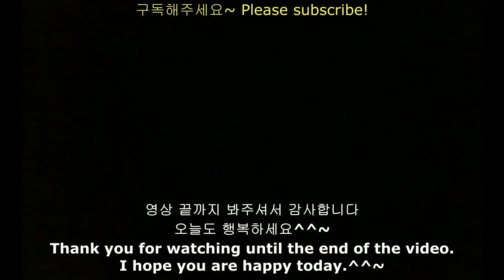ASMR SALT 24 크로와상 디저트 먹방 chocolate BREAD DESSERT MUKBANG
초코크로와상~위에 초콜릿이 두껍게 있어서 초코맛이 진하게 났어요👍
인절미크로와상~저는 외국인이라서 그런지 팥이 맛있는걸 모르겠어요 한국분들은 팥을 좋아하시는거 같아요 그래도 식감이 좋았어요👍
마늘맛크로와상~마늘바게뜨 먹는거 같았어요👍
블루베리크로와상~저는 이빵이 제일 멋있었어요 크림이랑 블루베리쨈이 잘 어울렸어요👍
가격이 조금 비싸서 그렇지 가격이 저렴하면 많이 먹고싶었어요

Choco Croissant~ There's a thick chocolate on top, so it has a strong chocolate flavor.👍
Injeolmi croissant~ I don't know if it's because I'm a foreigner, but red bean paste is delicious. I think Korean people like red beans. But the texture was good.👍
Garlic-flavored croissant. It was like eating garlic baguette.👍
Blueberry croissant~ I liked this bread the most. Cream and blueberry jam go well together.👍
It's a little expensive, but I wanted to eat a lot if it's cheap.
I hope you are happy today.😊😊❤️